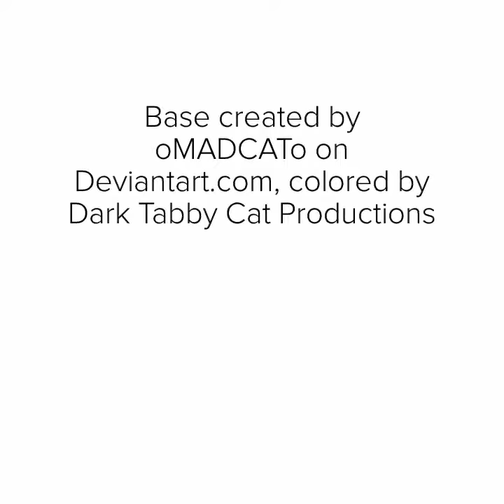Every ThunderClan Deputy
*I use MS Paint. Please forgive me if the cats don't match their descriptions.*

Base created by oMADCATo on Deviantart.com

Song is Monody by TheFatRat.

Program used is Adobe Spark.